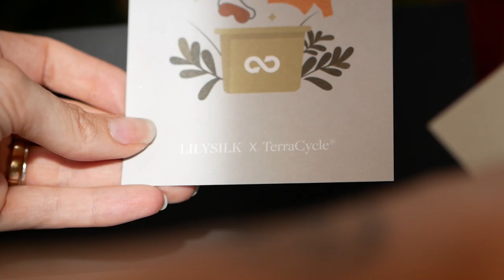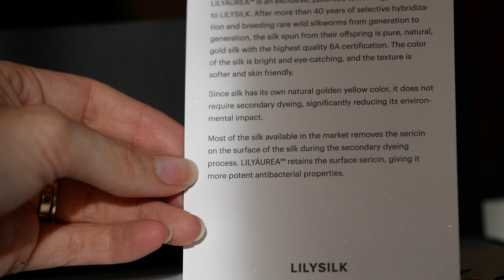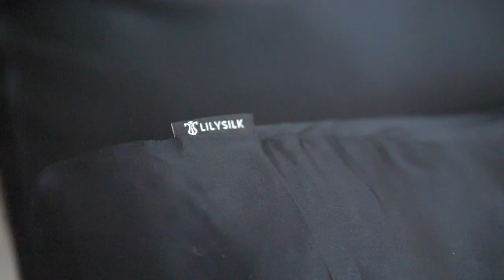Learning through a review ft. Lilysilk & dreamy pillowcases! | Heather and Hops Knitting Podcast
Each donation will gift a pattern to a knitter that might otherwise not be able to afford it.Just send me an email with your Ravelry handle and the pattern you want and I will get that sorted for you no questions asked.